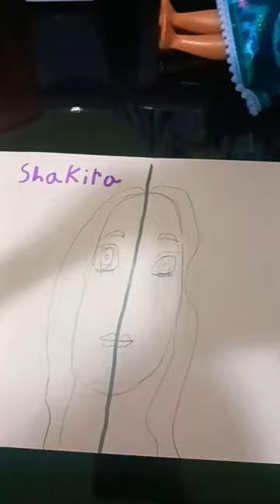19 de mayo de 2023